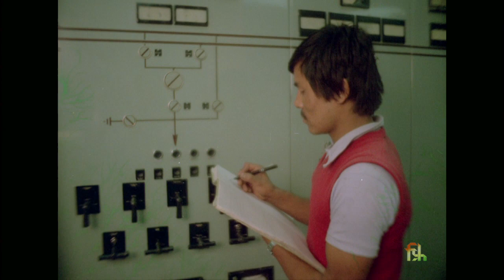Jewel of Manipur - 1982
From the Government of India, Ministry of Information, Films Division.

Manipur, which became a state of India in 1972, abounds in natural beauty in the north-eastern region. As mythology goes,God Nongpokingthou and Goddess Panthoibi created Manipur in their cosmic dance for the happiness of ancient tribes. This film has a panoramic view of life, culture of Manipur and various developments that have taken place since 1972.